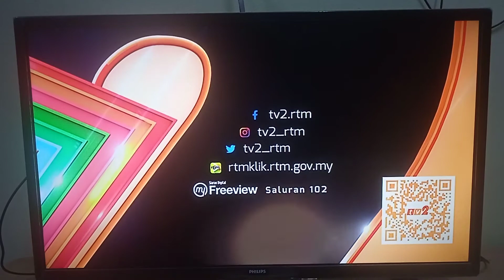KELUARGA 69 JUMAAT 6 OGOS 2021 9:00 MALAM SCREEN ON 2 TV2 RTM 102 RTM KLIK 2021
JUMAAT 6 OGOS 2021